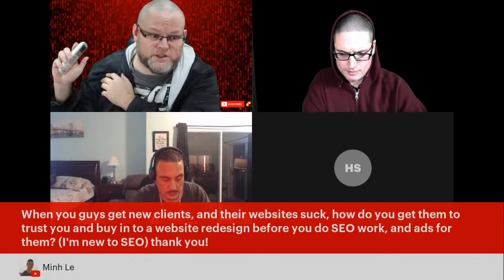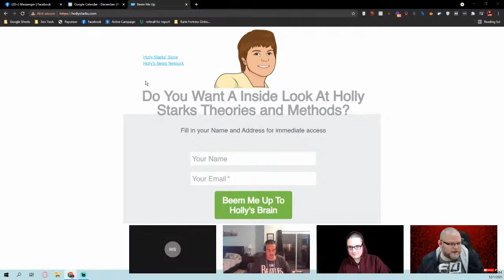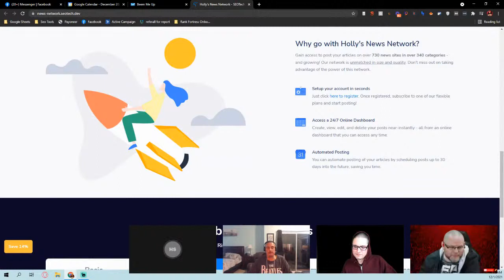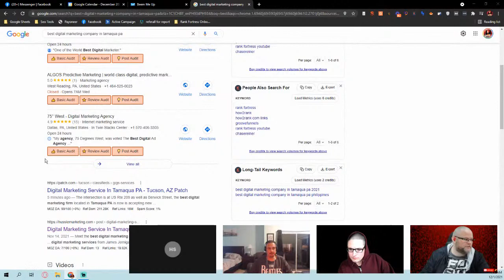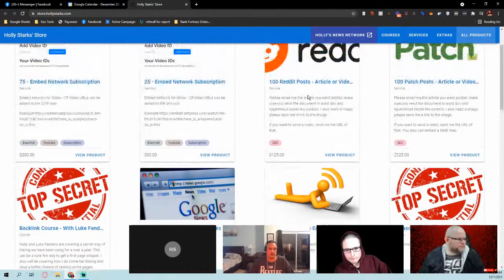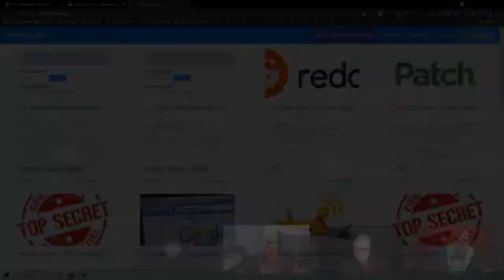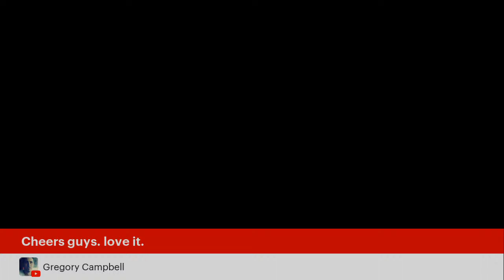CTR Manipulation - Mike Merlino, Chris Palmer and William Jones SEO - CTR Geeks 🔥 🤯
👈 Make sure to signup for GMB Pros $1 Trial for 30 days CTR Manipulation - Mike Merlino, Brent Bowser, and William Jones SEO - CTR Geeks

00:00 Organic CTR manipulation
00:20 CTR Manipulation, Click Through Rate Manipulation for SEO
00:47 Does CTR Manipulation Really Work For Better SEO
01:05 CTR Manipulation Monthly Service

Organic CTR manipulation is a search engine optimization technique where webmasters generate fake clicks towards their own websites to trick the search engine into thinking the website is more popular than it is.

Does CTR manipulation work?
In short, it works and it works pretty quickly but if you can't sustain the CTR metrics, you're going to fall back down the rankings.

How do you manipulate CTR?
Other ways of manipulating the Click Through Rate
Use your email list to push traffic to specific pages.
Use Push Notifications.
Paid Social media ads such as Facebook.
Adwords is another way but can be costly.
Organic social media.
Microworkers.

CTR Manipulation - Mike Merlino, Brent Bowser, and William Jones SEO - CTR Geeks

ctrmanipulation clickthroughratemanipulation L E G A L